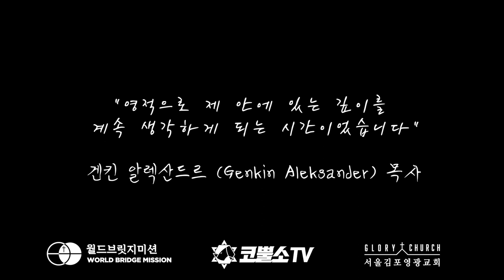[인터뷰] 알렉산드르 겐킨 목사님의 세미나 간증⎮제 1회 이스라엘 목회자 컨퍼런스 🇮🇱⎮월드브릿지미션